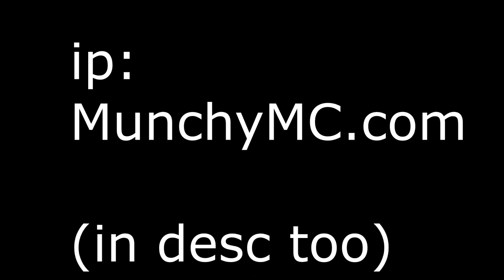MAP V RELEASED | MunchyMC Prison #1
Leave a like for more Minecraft! 👍

GET HYPED

📝 Server IP 🡆 MunchyMC.com

📁Pack Folder 🡆 (Coming Soon!)
📂Mods Folder 🡆 (Coming Soon!)
📂Config Folder 🡆 (Coming Soon!)

⚠️ I do NOT own, nor claim to own ANY of the music or vines/memes used in this video. ⚠️